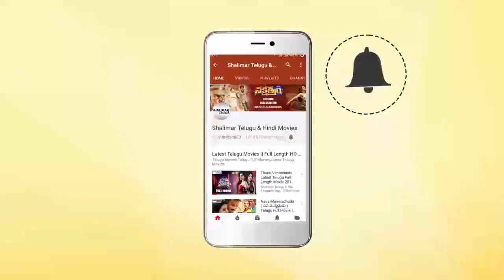Harikrishna Mass Action Scene || Telugu Movie Best Action Scenes || Shalimar Movies